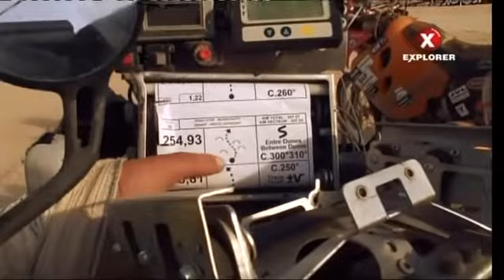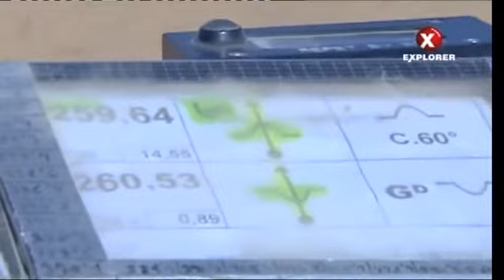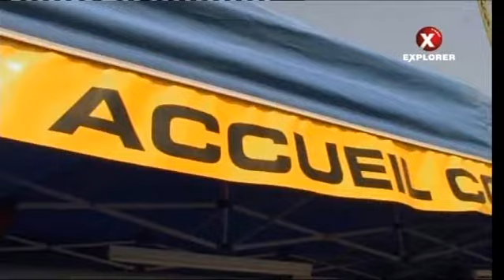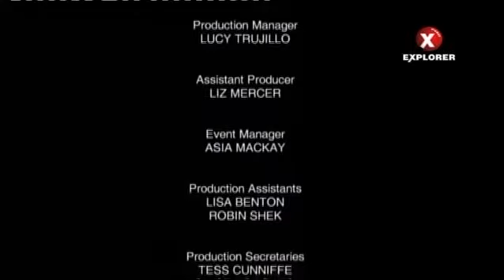Race to DAKAR cz 6 diel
Cesta do Dakaru